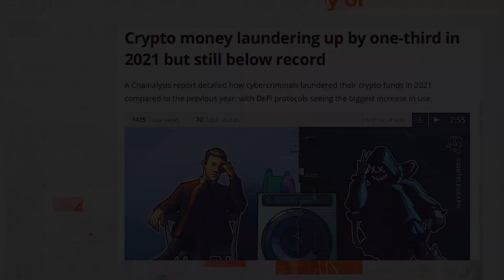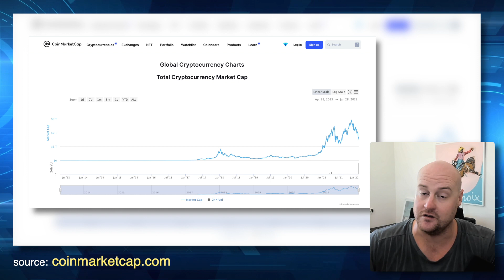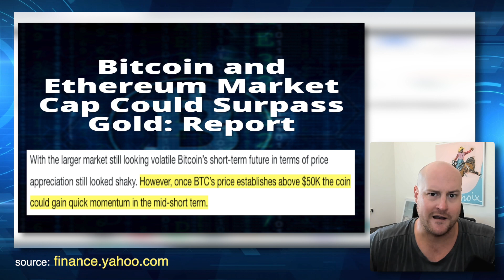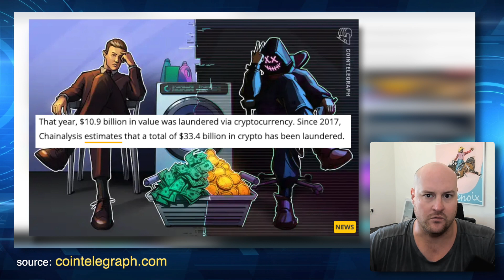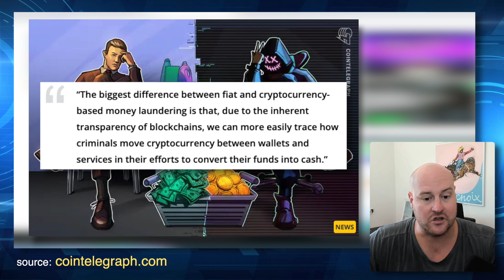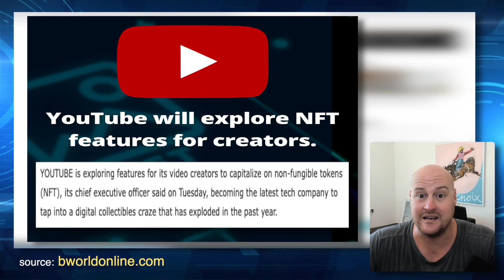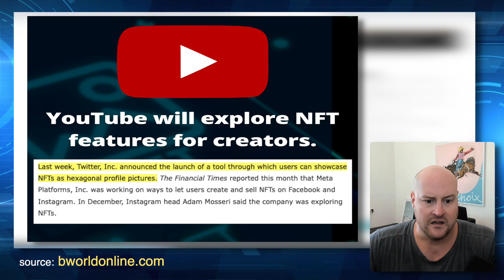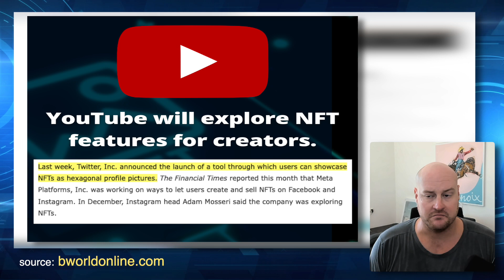Russia SUPPORTS Crypto Mining, YouTube Joins the NFT Craze and More | This Week in Crypto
Today we cover the top stories from This Week in Crypto. Russia Crypto Mining Update, YouTube joining the NFT Craze, and the $20 trillion market cap for Ethereum are amongst this news for crypto traders and investors.

While we see Bitcoin and cryptocurrency decline in the short term, the long-term prospects continue to look strong.

⏱️⏱️VIDEO CHAPTERS⏱️⏱️

00:00 Russia SUPPORTS Crypto Mining, YouTube Joins the NFT Craze and More | This Week in Crypto
00:40 Get your FREE Trading Course now at
00:49 Market Capitalization Update
01:35 Ban less likely for Crypto mining in Russia
04:40 Bitcoin and Ethereum Mark Cap Could Surpass Gold
08:24 Crypto money laundering up by one third in 2021 but still below in record
10:30 YouTube will explore NFT features for creators